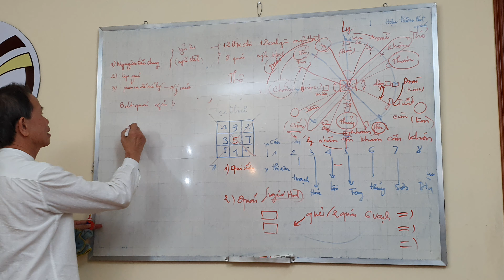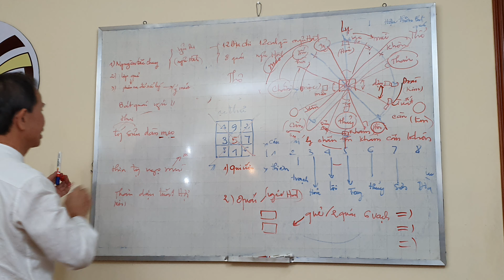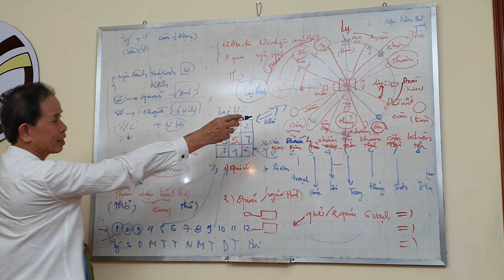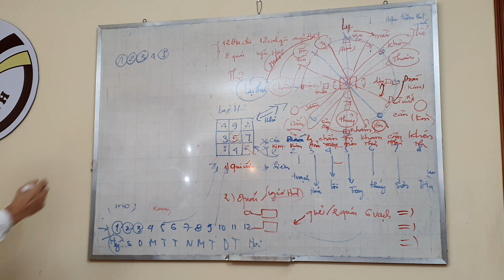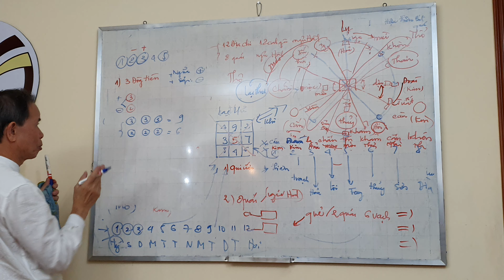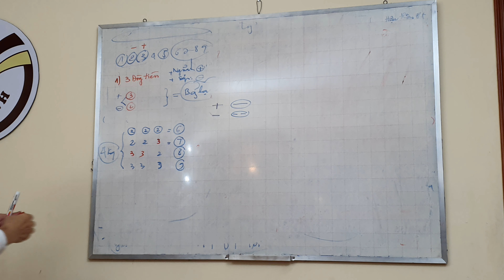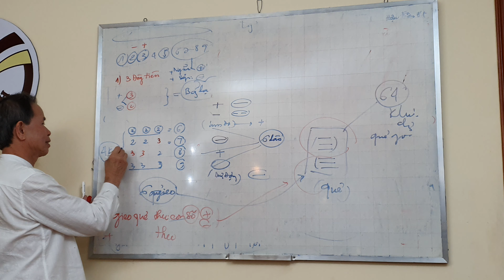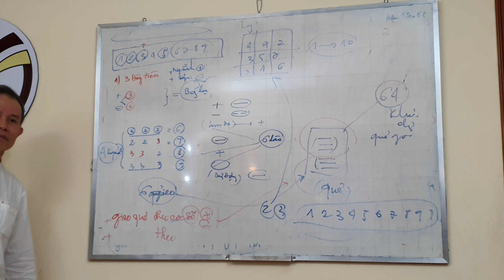kinh dịch 6 : lập quẻ_2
khí công hiện nay là một khoa học sức khoẻ đứng đầu trên thế giới có lịch sử khởi đầu từ thế kỷ thứ ba với ngũ cầm hí, thế kỷ thứ năm với dịch cân kinh và tẩy tuỷ kinh, rồi thế kỷ thứ tám chín với bát đọan cẩm và thái cực khí công, hàng loạt bài khí công bát quái khí công , đại nhạn khí công, trạm trang công .. tất cả khi tập chúng đều mang lại sắc thái hồng hào thu thêm được nhiều sức khỏe , thu thêm sức khoẻ là mục đích chuẩn của vận động như vận động phải thu được tiền của con người, vậy các bạn thử xem nó có phải là vấn đề sức khoẻ sẽ lan tràn sắp tới trong moị lãnh vực khoa học như tin học hay không , khí là lãnh vực mở rộng hơn năng lượng vì  nó là sự sống?